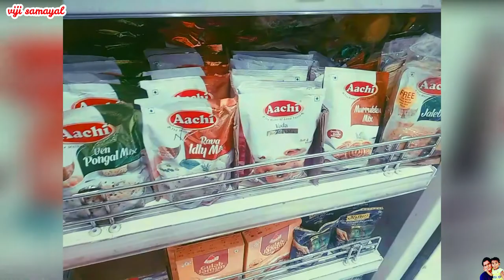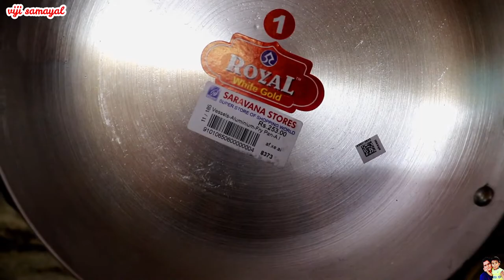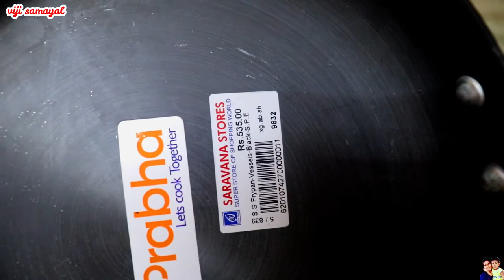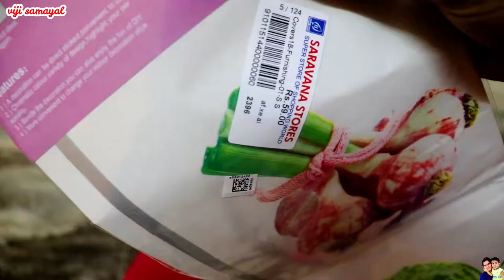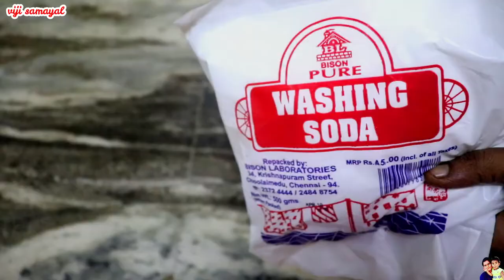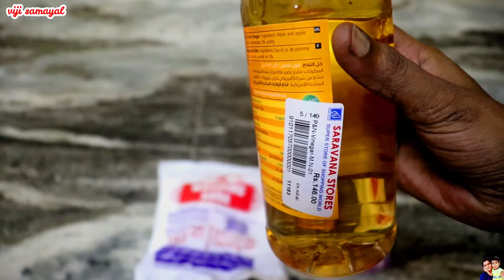porur super saravana store shopping haul | ஓடு 🏂..ஆடு⛹️⚽...விளையாடு🎾.....🎷🎷🎷 | சம்மர் பரிசு....😹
hi frnd here i post video about porur super saravana store shopping haul .which i very intresting

pls watch the video and give ur feedback frnds.